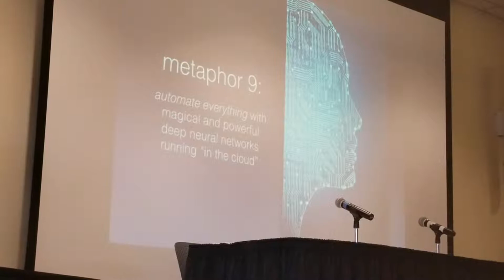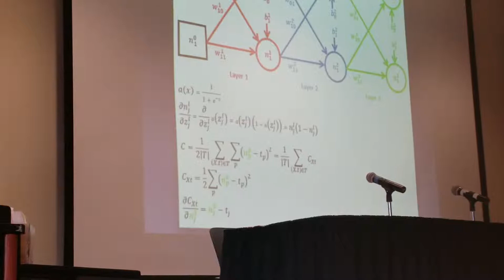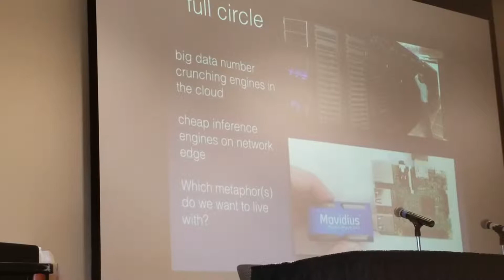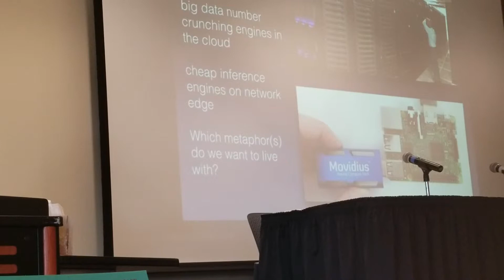Mark McCahil - popularizing the internet